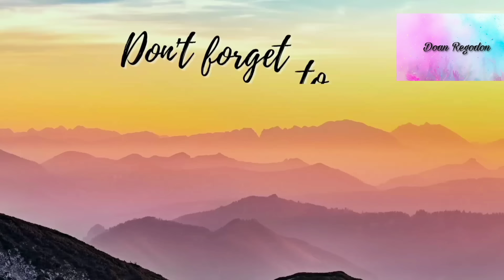BUBOY VILLAR HINAMON NI JELAI ANDRES | HINDI MASABI-SABI NI BOK KAYA ANG ALIN?? - ALLOUTSUNDAY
BUBOY VILLAR HINAMON NI JELAI ANDRES | HINDI MASABI-SABI KAYA NI BOK ANG ALIN?? - ALLOUTSUNDAY

Hi Welcome and Welcome back
ang makikita at mapapanood nyo po dito ay more on sa mga Life Events ng mga artista at iba pa..🥰
Happy moments
Kilig Moments
Bardagulan
Tawanan
Iyakan
Bagong update man o lumang update
kaya kung isa ka rin sa mga napapasaya nila
para updated ka
for watching 🤗